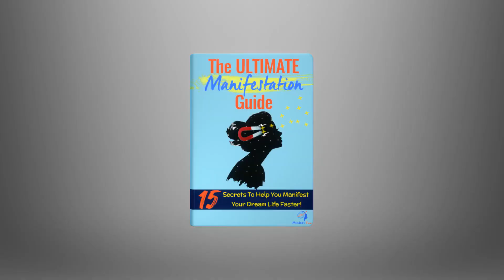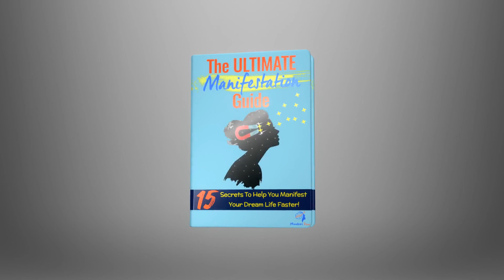5 Simple Techniques To Read Anyone Instantly and Discover Their True Intentions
Do you ever wish you could understand people better and uncover their true intentions? We reveal 5 Simple Techniques To Read Anyone Instantly and Discover Their True Intentions!

Now!

Whether you're navigating social interactions, business negotiations, or personal relationships, mastering these techniques will give you a distinct advantage in understanding others on a deeper level.

 Learn how to observe and analyze the context in which someone behaves. We'll explore the influence of environment, social dynamics, and situational factors on people's actions and intentions.

By mastering these five simple techniques, you can enhance your ability to read people instantly and gain a deeper understanding of their true intentions.

Join us on this intriguing journey toward unlocking the secrets of human behavior and improving your interpersonal skills.

Don't miss out on this captivating video! Hit the play button now to discover the five techniques to read anyone instantly and uncover their true intentions.

Thank You So Much Because It Keeps Us Motivated To Help More People Around The World With Living A More Happy And Abundant Life!

Now!